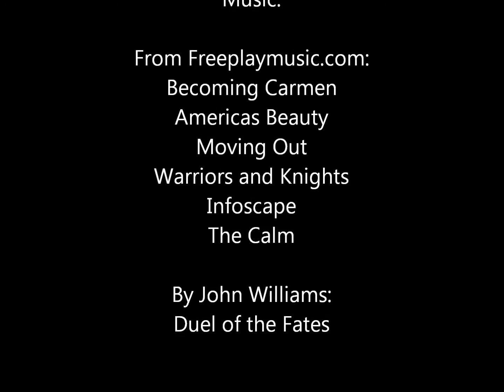Minecraft Multiplayer- Powercraft Slideshow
A bunch of pictures from the multiplayer server Powercraft. The ip is: 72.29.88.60   Credit is given to all of the songs played in this video. Enjoy!